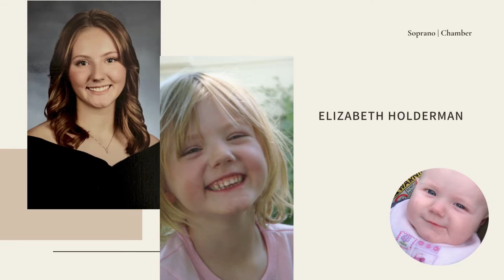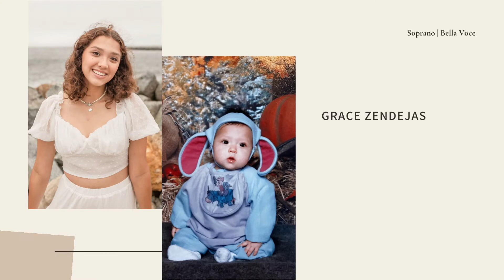Senior Tribute 2022